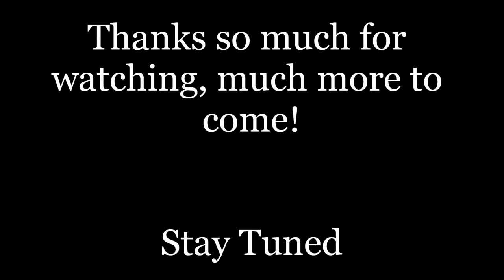Awesome Cast to Catch Tailing Sheepshead Fishing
Watch in 1080p HD! Killer video on two big sheepshead tailing on wood cover. Caught with live fiddler crabs pitched to the fish when feeding. Awesome hookset on the first one!